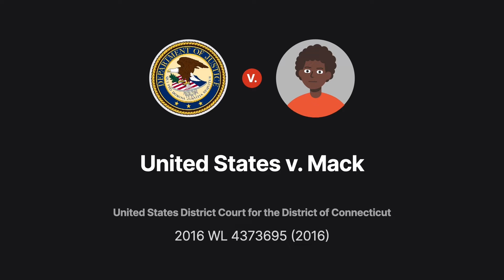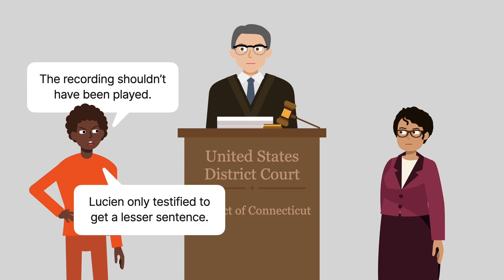United States v. Mack Case Brief Summary | Law Case Explained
United States v. Mack | 2016 WL 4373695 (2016)

A murder, a jailhouse snitch wearing a wire, and a plot to kill a witness sounds more like a movie than real life. But all of this and more happened in United States versus Mack, a case where the court looked to the Federal Rules of Evidence to see whether a prior out-of-court statement is hearsay.

Dominique Mack and Tyquan Lucien conspired to murder Charles Jernigan, a would-be witness in a different criminal case where Mack was a defendant. Lucien and Mack were both in jail and spoke during joint visits. Mack told Lucien that Jernigan would work with the police and that Mack therefore wanted Jernigan killed. Lucien later spoke with his cellmate about Mack’s desire to have Jernigan killed, saying, quote, “Big Mack. He want C J gone,” unquote. Lucien was unaware at the time that his cellmate was working with the government and was wearing a wire that recorded Lucien’s comments. Both Lucien and Mack were charged with conspiring to murder Jernigan. Lucien pleaded guilty and agreed to cooperate with the prosecution for a lesser sentence. In his testimony, Lucien testified that Mack was responsible for planning to murder Jernigan. The prosecution also played the wire recording, which took place before Lucien was ever offered a lesser sentence. Mack challenged Lucien’s testimony because Lucien had previously testified that he didn’t know Mack was involved in trying to kill Jernigan. Mack was convicted of conspiracy to commit witness tampering.

Mack filed a motion for a new trial. Mack claimed that Lucien’s jailhouse wire recording shouldn’t have been admitted because Lucien only testified about Mack’s involvement because Lucien would be given a lesser sentence. Mack also claimed Lucien falsely testified about Mack’s involvement due to a personal vendetta against Mack.

Want more details on this case? Get the rule of law, issues, holding and reasonings, and more case facts

Have Questions about this Case? Submit your questions and get answers from a real attorney